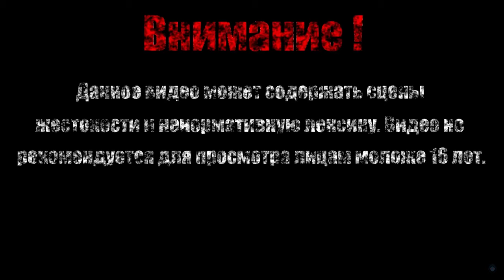КОНЕЦ ИМПЕРИИ【Assassins Creed Chronicles China】#11 (Финал)